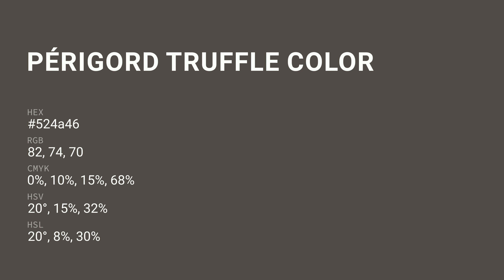Périgord Truffle color 524a46 hex color - Brown color - Cool color 524a46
What color is Périgord Truffle ? 524a46 hex color - Brown color - Cool color 524a46

Hex 524a46 Color Code is also known as Périgord Truffle color.